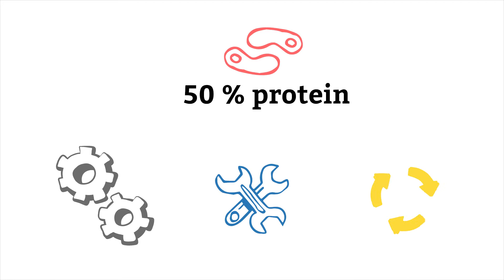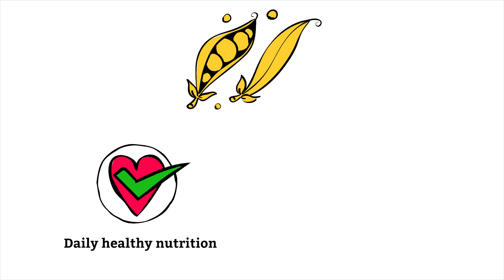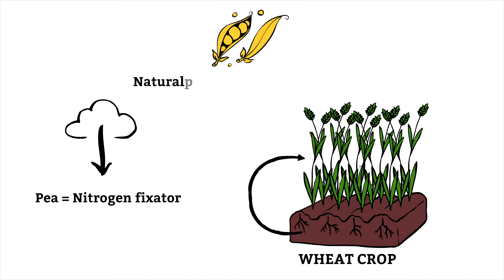The NUTRALYS® PEA PROTEIN story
Roquette, a French family group with an international dimension, processes plant-based raw materials: maize, wheat, potatoes, peas and micro-algae.
One of the 5 world leaders in the starch manufacturing industry, it offers its customers a wide range of products and solutions in the fields of human nutrition, pharmacy-cosmetology, paper/board, chemistry-bioindustry and animal nutrition.